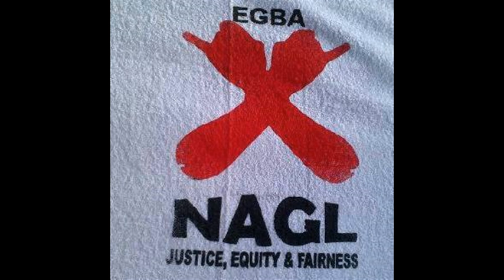Jurist Confraternity - Amici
NAGL - Jurist Confraternity Sale (Amici)